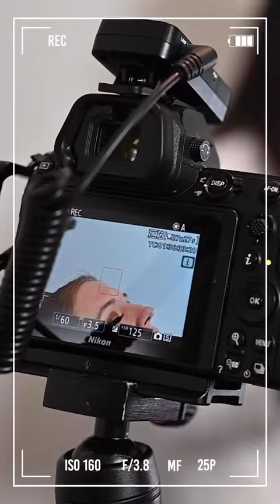PDO Thread Lift | Real Patients Testimonials at Suddenly Slimmer Med Spa Phoenix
PDO Thread Non-Surgical FaceLift 💉patient testimonials! Real patients that have been treated by Dannielli RN and Dr. Suze at Suddenly Slimmer Med Spa (@SuddenlySlimmer).

PDO Thread Lift Benefits:

💉tighten, sculpt, and lift the skin
💉lift sagging skin
💉promote collagen production
💉tighter contour on your face
💉more youthful skin appearance
💉no downtime

Suddenly Slimmer Med Spa in Phoenix has over 30 years of experience in the medical Aesthetics field!